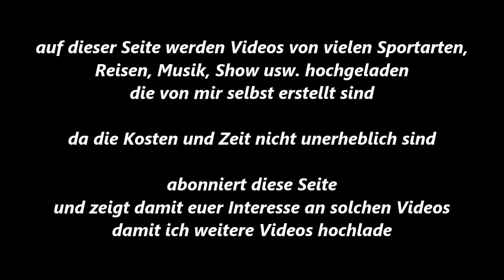BC Erle * J. Quansah (S.C. Colonia 06 Köln) vs. G. Correra (MBR Hamm) * 23.06.2018